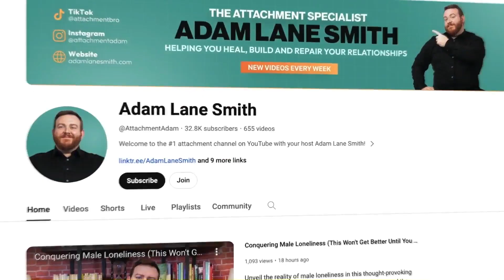The ROOT CAUSE Of Trauma & Why You FEEL LOST In Life | Adam Lane Smith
Adam Lane Smith is The Attachment Specialist with nearly half a million followers across his social media platforms. He consults internationally with CEOs, investors, entrepreneurs, executives, military veterans, and engineers to solve their attachment issues and improve their relationships. This is another powerhouse episode of the betterHUMAN podcast to take your life to the next level.

Follow Adam Lane Smith